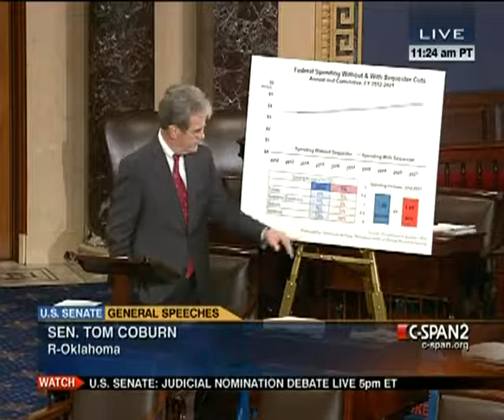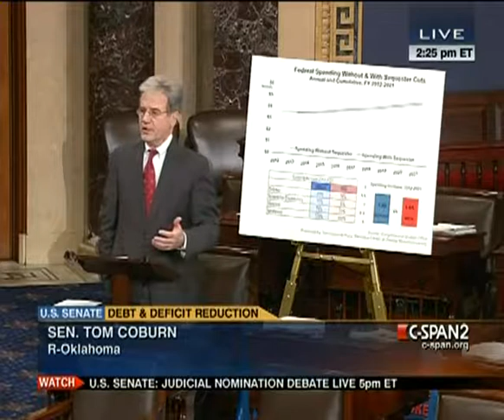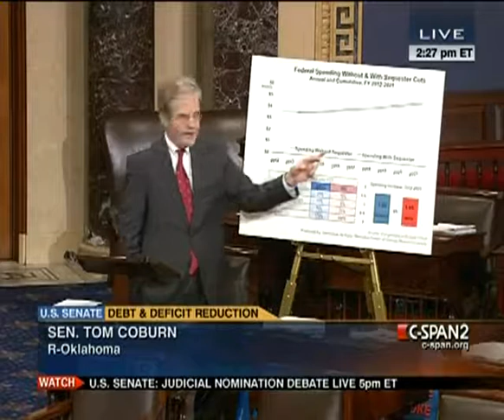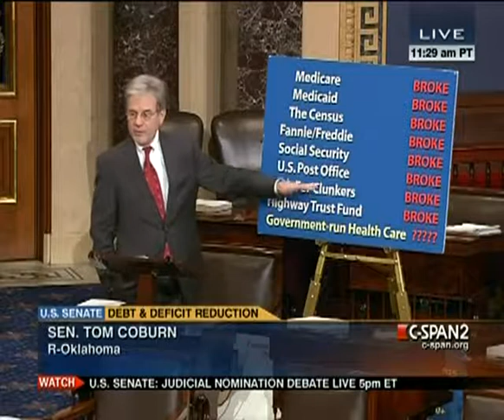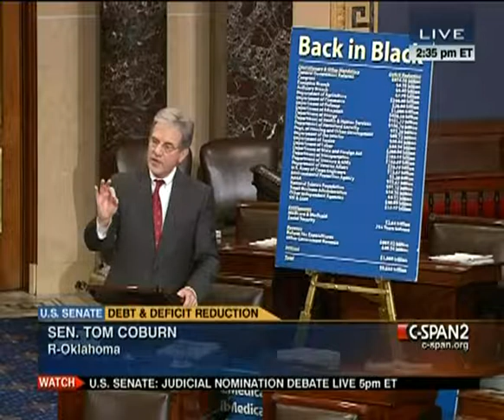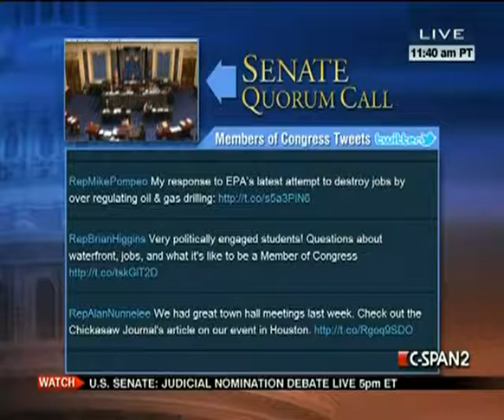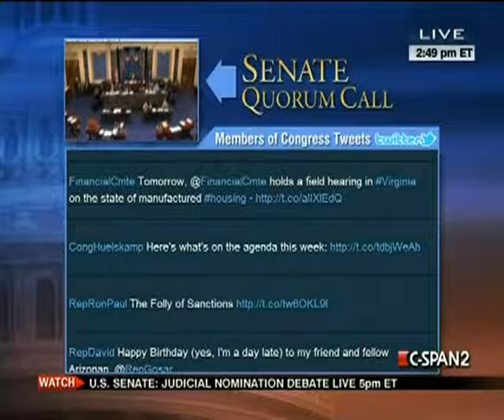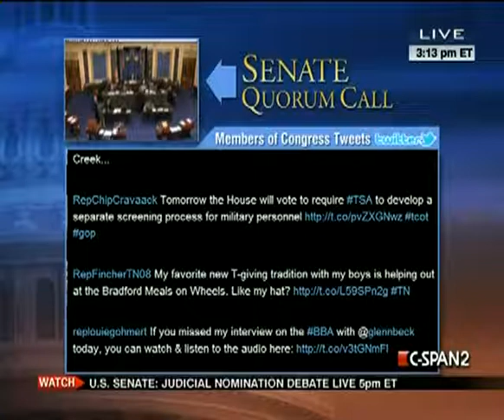Senate Session 2011-11-28 (14:03:22-15:16:12)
The Senate convened and resumed consideration of S.1867, the National Defense Authorization Act. Thereafter, members proceeded to executive session to consider the nomination of Christopher Droney to be United States Circuit Judge for the Second Circuit.